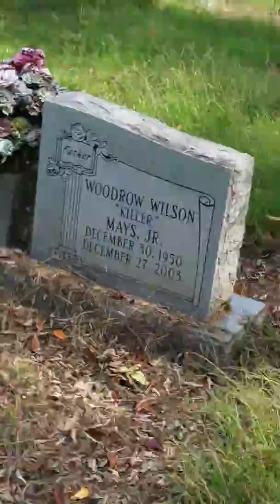Listening to bladee during excursion NORTH ALABAMA SECTOR usa